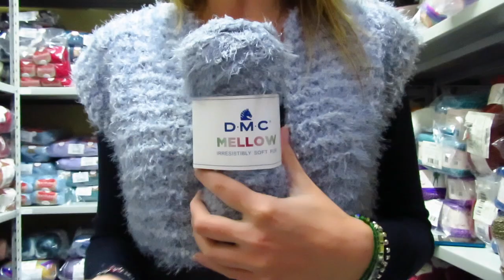Smanicato Mellow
Grazie al filato Mellow questo smanicato è sottile ma caldo e perciò può essere indossato sotto dei cappotti senza sentirsi impedite nei movimenti.
la lavorazione è semplicissima e si lavora coi ferri dell'11 e l'uncinetto del numero 8 per realizzare i bordi.